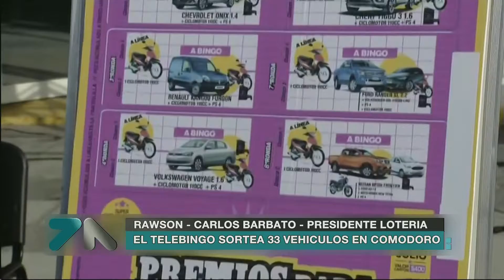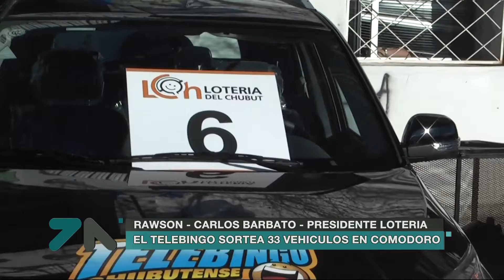Telebingo SuperExtra sortea 33 vehículos el 16 de Julio